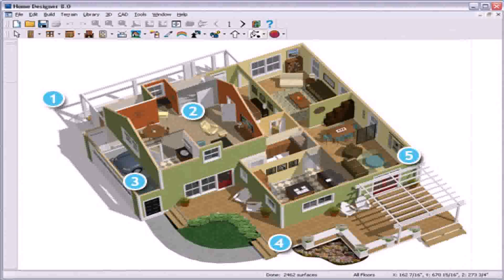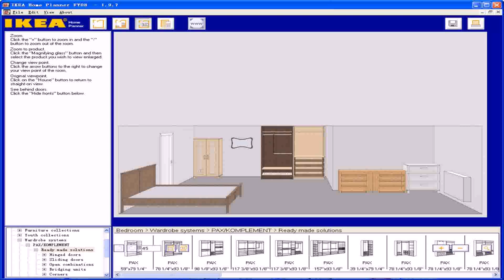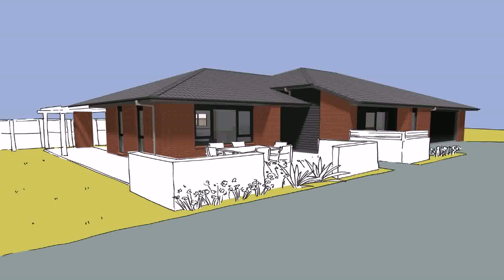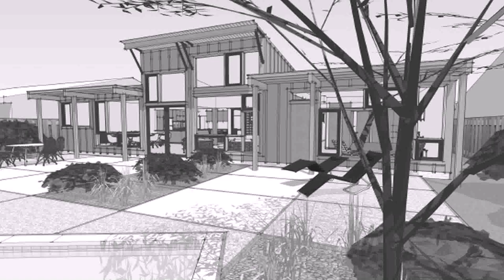Design Your House Layout Online (see description) (see description)